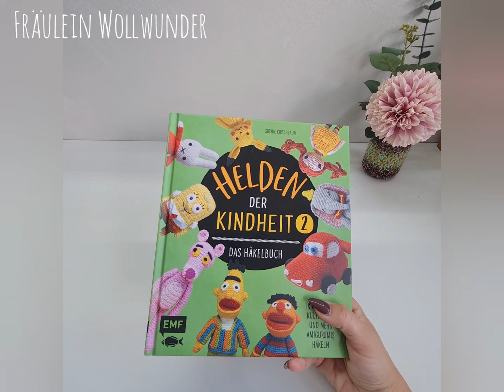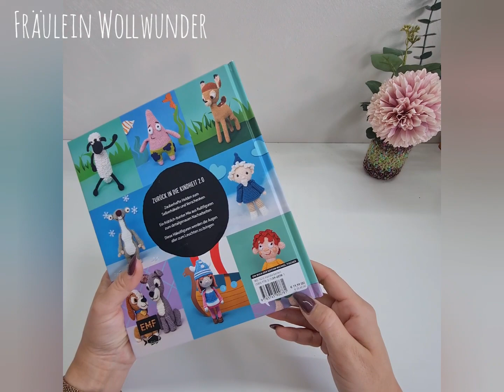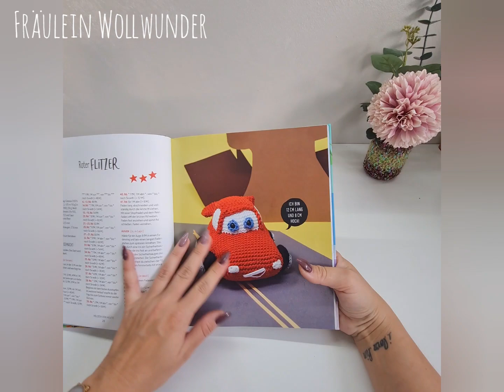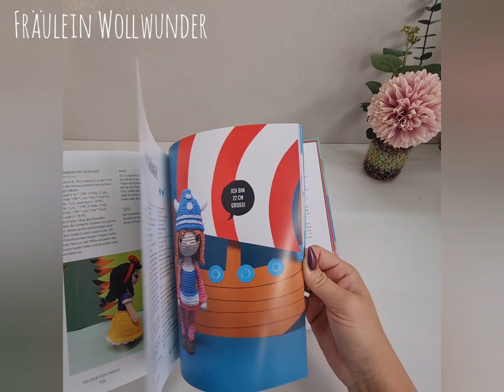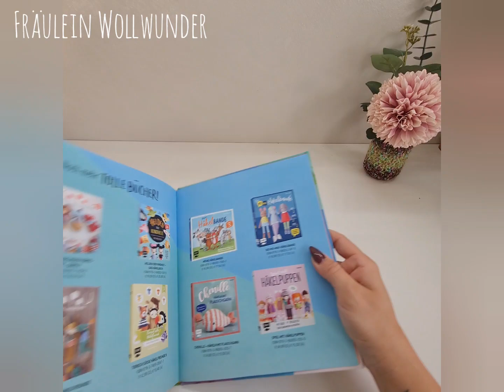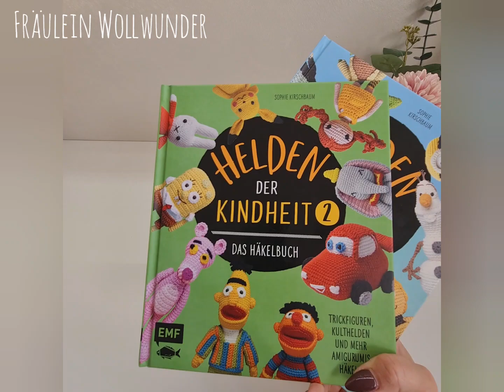Blick ins Buch • Helden der Kindheit no. 2 - Buchvorstellung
Hier blättere ich für euch durch alle meine Handarbeitsbücher. Ich finde es oft schwierig mich für eins zu entscheiden wenn man nicht genau weiß was drinnen ist.  Deshalb zeige ich euch alles was wichtig ist.
Die meisten Bücher sind selbst gekauft. einige sind Rezensionsexemplare der Verlage. streng genommen handelt es sich hier um Werbung 😉 nur damit ich es mal gesagt habe 🤷🏻‍♀️